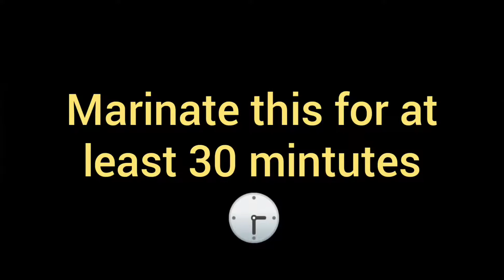Chicken Reshmi Curry | a very *Unique* recipe | Parni'z Vlogs